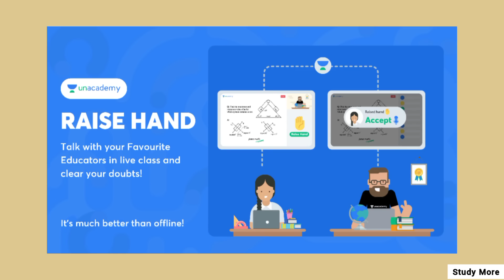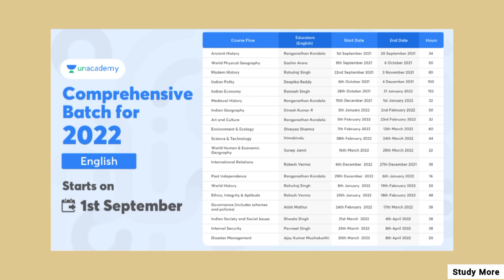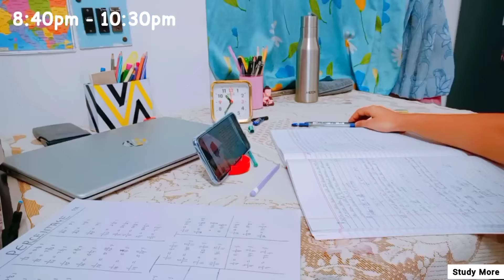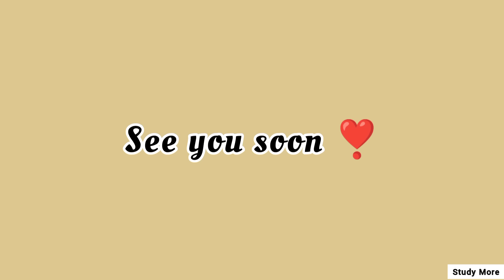6pm - 12am Night Study Routine 🌜| Study Vlog 🌃 | Study More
6pm - 12am Night Study Routine 🌜| Study Vlog 🌃 | Study More

✨From - India, west bengal 🌿

🎶 Music Credit - Travel, Daily, Bunch, Rose, Morning

🌷Editing & Thumbnail - Inshot & Phonto

Buddha Statue -

Thank you for 54.4k Friends 🤗 !